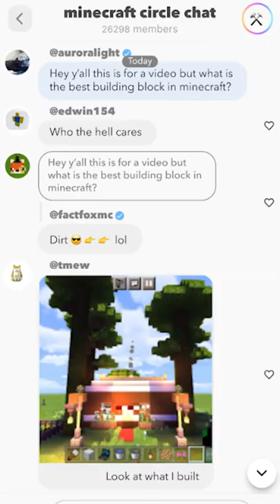What Is The Best Minecraft Building Block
I think its honestly stone bricks!!!
another minecraft short for ya! make sure to sub :)